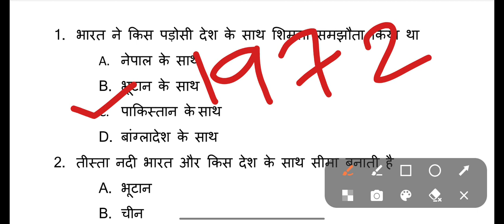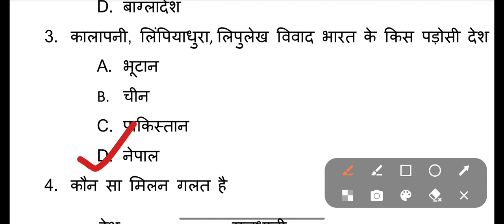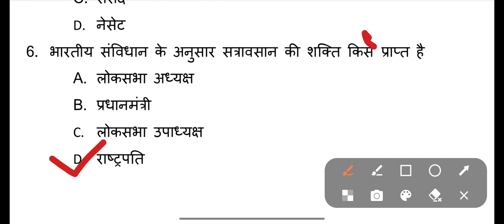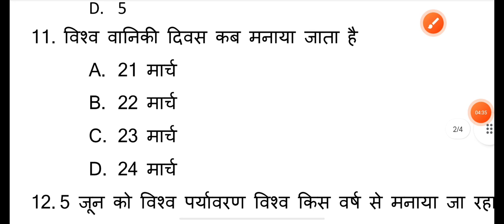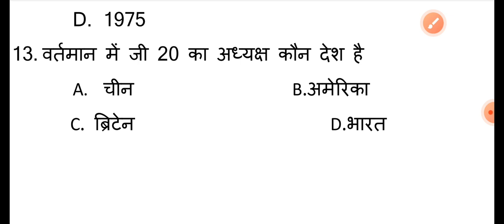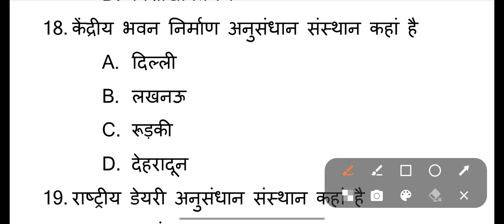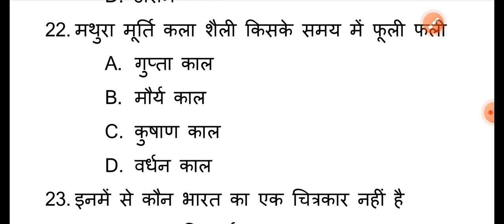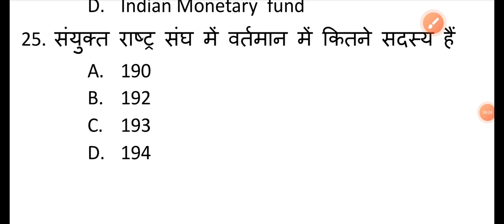UPSSSC PET 2023 practice set#upsssc